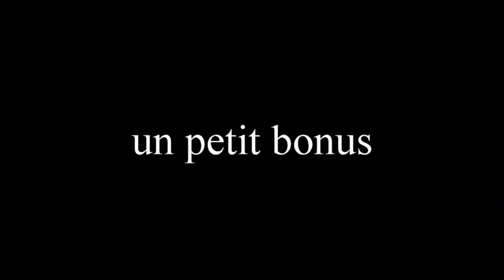🎥🎞pêche feeder en hiver, ces grands moments de solitude 🤟🤔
peche feeder
Une nouvelle vidéo, de mon approche de la pêche au feeder en hiver. Je continue mon approche du method au pain. Une nouvelle fois, je retourne sur le domaine public. Les conditions étaient réunies, pour réaliser une pêche sympathique, du soleil, pas de vent. Malheureusement, il manque un ingrédient pour que la fête soit réussite : les poissons. Cependant, c'est aussi la vérité de notre passion, surtout en cette période. Le bon choix du poste. Et, là zéro pointé pour monsieur TITI.  Malgré tout, j'espère que vous passerez un agréablement moment en regardant cette vidéo.
N’hésitez pas à participer sous le post de la vidéo. A très bientôt. Amitié Thierry

 ✅ LIENS UTILES ✅
➡️ Mon Facebook★
✅ LIENS UTILES ✅
 ✪ les liens YouTube :✪
Je vous invite à découvrir ou à redécouvrir leurs vidéos.
✪ Les magasins qui sont sérieux ou j’achète et je trouve les produits que je vous montre sur mes vidéos.

✅ LIENS UTILES ✅
➡️ Mon matèriel vidéo :➡️
👁‍ Merci aux auteurs de nous laisser l'autorisation de mettre cette musique sans aucun, droit d'auteur.